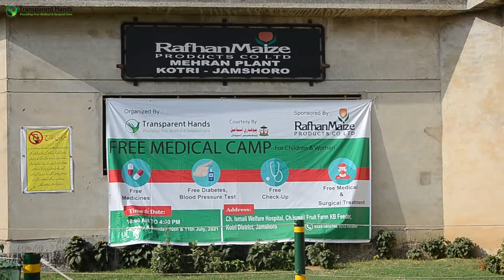Kotri Medical Camp Sponsored by Rafhan Maize Products 10th & 11th July 2021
Transparent Hands managed a two-day free medical and surgical camp at Choudhry Ismail Welfare Hospital, Kotri that was held on 10th and 11th of July 2021 respectively. These camps were set up for the underprivileged people residing in the said locality. The camps were managed by Transparent Hands under the CSR Program of Rafhan Maize Products, Kotri.

On 10th of July 2021, the camp team consisted of twenty-one members including two supervisors, two patient registrars, three pharmacists (two male and one female), five doctors (two male and three female), three female nurses, one photographer and five crew workers. All COVID SOPs were followed by the camp team. Testing facilities for blood sugar level and blood pressure along with ultrasound were provided. In total 132 patients were provided free consultation and medicines.

On 11th of July 2021, the camp team consisted of twenty-one members including two supervisors, two patient registrars, three pharmacists (two male and one female), five doctors (one male and four female), three female nurses, one photographer and five crew workers. All COVID SOPs were followed by the camp team. Testing facilities for blood sugar level and blood pressure along with ultrasound were provided. In total 211 patients were provided free consultation and medicines.

The two-day free medical and surgical camp managed by Transparent Hands at Choudhry Ismail Welfare Hospital, Kotri has proven to be impactful in terms of assisting 343 patients in total  that turned up for check-up at the camps respectively. The majority of the cases examined by the doctors consisted of patients suffering from stomach issues, joints and muscular pains, and various types of allergies. Free, appropriate medication was provided to such patients. In total, three surgical cases have also been registered with us for treatment.

Transparent Hands, extends gratitude to all the donors for assisting us in achieving our goals to hold a two-day medical and surgical camp at Choudhry Ismail Welfare Hospital, Kotri. We look forward to organizing such camps in future, where we can be of service to the underprivileged patients in Pakistan. We also look forward to facilitating the neglected communities with quality health-care, as we believe health care to be a primary and basic right of all human beings.